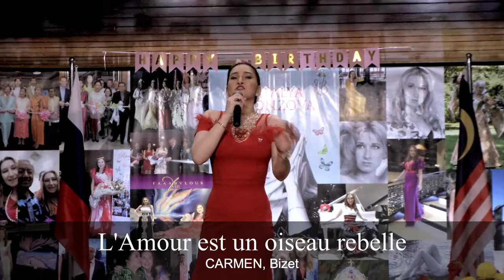Diva Cathy Hypolito Mas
DIVA Cathy Mas sings for Natalya Bronzova at the 2019 Queen's Ball in Kuala Lumpur